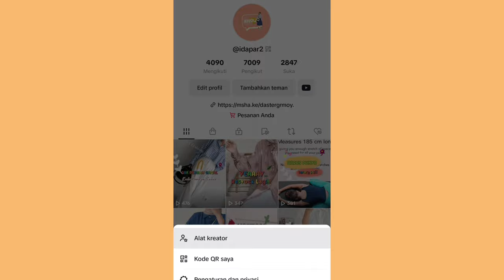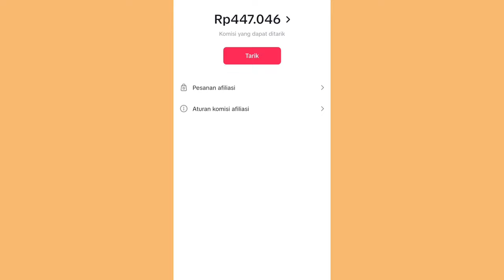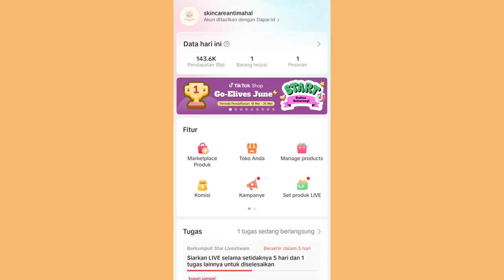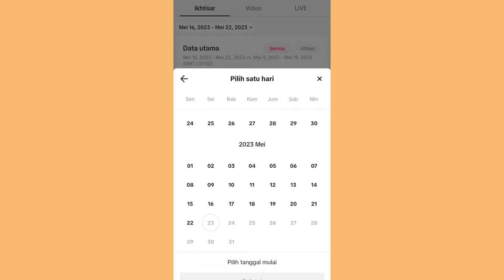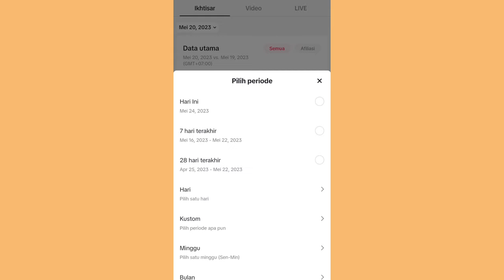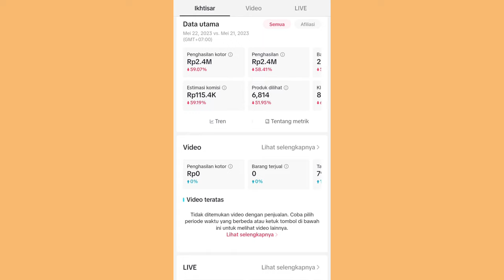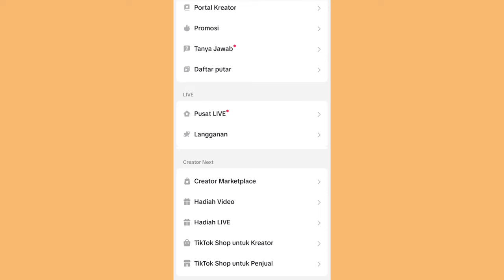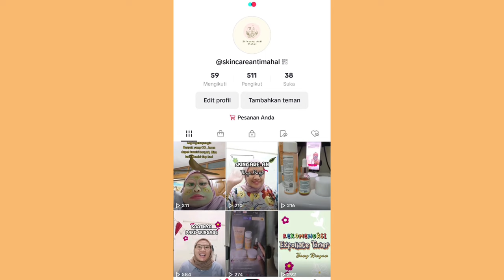CARA JITU DAPET KOMISI TIAP HARI DARI TIKTOK ✅ KAMU HARUS TAU SUPAYA BANYAK YANG CHECKOUT